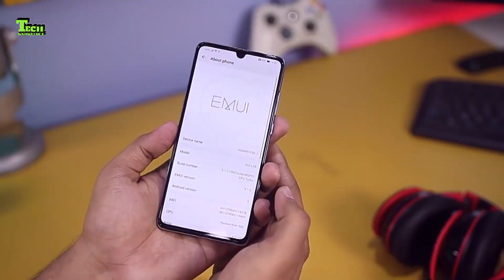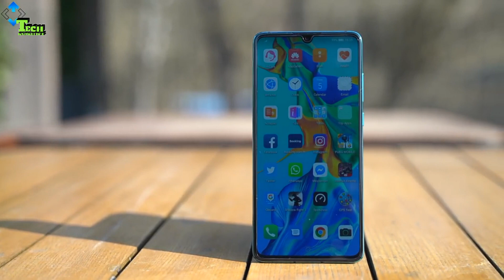Huawei P30 Review in Bangla | Technological Knowledge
The Huawei P30 mobile features a 6.1" (15.49 cm) display with a screen resolution of 1080 x 2340 pixels and runs on Android v9.0 (Pie) operating system. The device is powered by Octa core (2.6 GHz, Dual core, Cortex A73 + 1.92 GHz, Dual core, Cortex A76 + 1.8 GHz, Quad core, Cortex A53) processor paired with 6 GB of RAM. As far as the battery is concerned it has 3650 mAh. Over that, as far as the rear camera is concerned this mobile has a 40MP + 16MP + 8MP camera . Other sensors include Light sensor, Proximity sensor, Accelerometer, Compass, Gyroscope. So, does it have a fingerprint sensor? Yes, it does. For graphical performance that can make games run smoothly, this phone has got a Mali-G76 MP10 GPU. On board storage is at 128 GB with the option to expand the memory by Yes Up to 256 GB. Design is one of the most important factors when it comes to mobiles. This phone is 7.5 mm slim and weighs 165 grams.